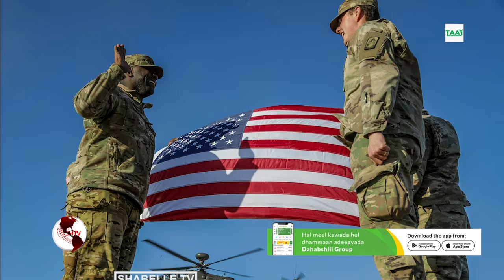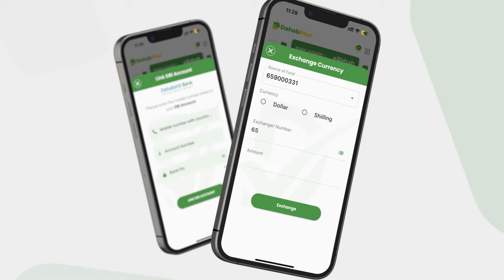*Muxuu uga baqayaa Mareykanka inuu weerar ku qaado Iran?